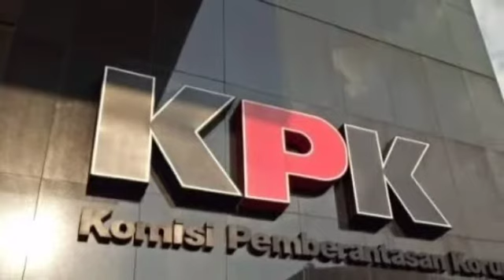KPK Tetapkan 10 Tersangka Proyek Di Bengkalis Riau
Ketua Komisi Pemberantasan Korupsi (KPK) Firli Bahuri mengumumkan sepuluh tersangka baru dalam kasus dugaan korupsi empat proyek jalan di Kabupaten Bengkalis, Riau. Sebelumnya, KPK telah menetapkan Bupati Bengkalis Amril Mukminin sebagai tersangka kasus dugaan suap atau gratifikasi terkait proyek multiyears pembangunan jalan Duri-Sei Pakning.